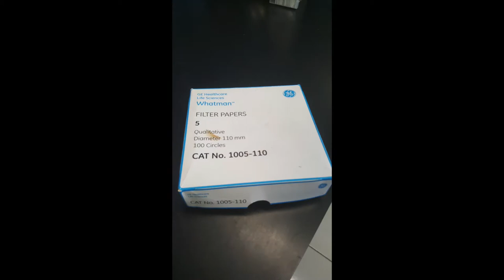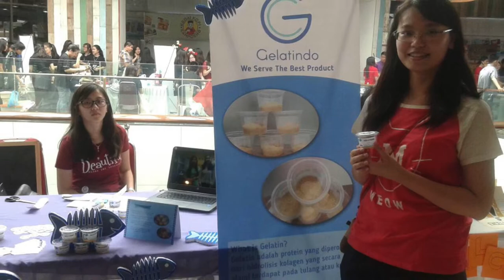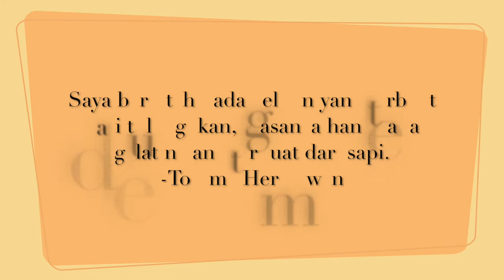Testimonial + Reflection Gelatine IBP Project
Binus Festival (BiFest) 2015
Mall Living World, Alam Sutera, Tangerang

This video is made for International Business Project.
Major: International Business Management, BINUS University Alam Sutera.
Lecturer: Dony Saputra
By:
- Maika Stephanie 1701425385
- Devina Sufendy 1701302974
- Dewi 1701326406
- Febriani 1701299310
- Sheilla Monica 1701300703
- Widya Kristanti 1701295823